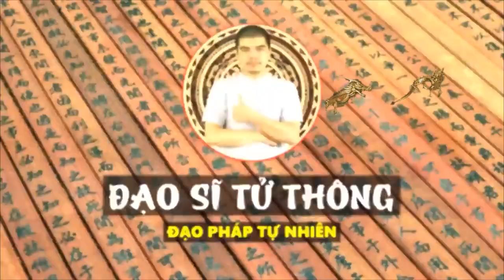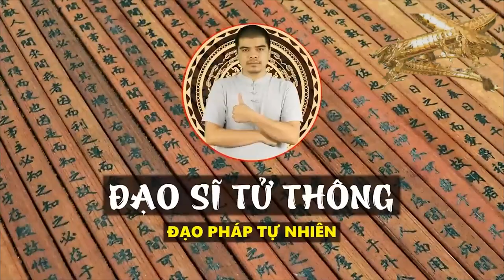Tuyệt Đối CẤM CÚNG NƯỚC LÃ Trên Bàn Thờ Nếu Chưa Biết Điều Này Kẻo Có Tội Với Tổ Tiên